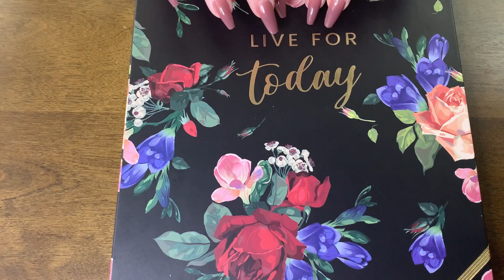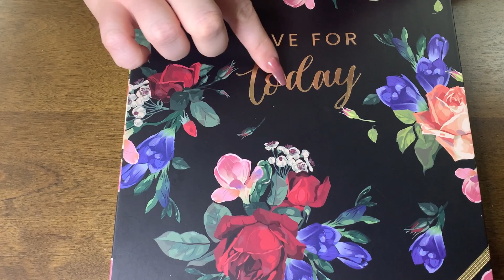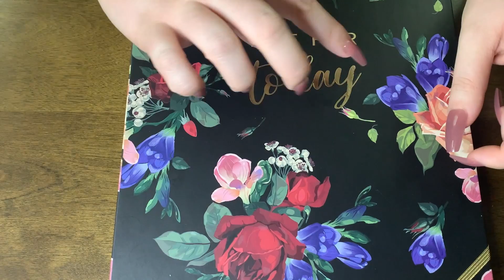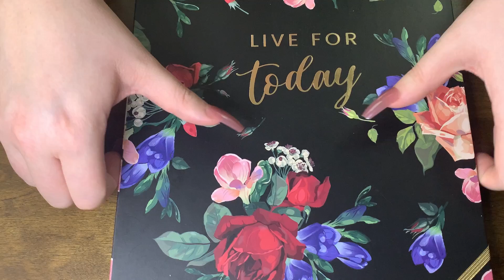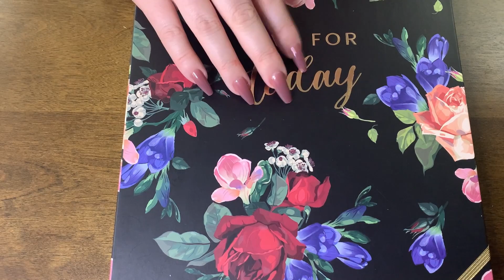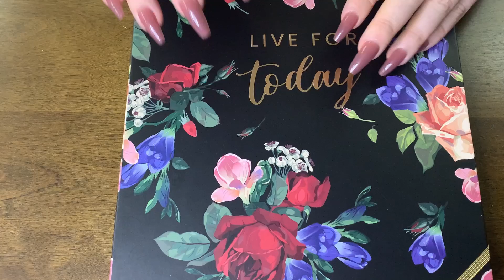ASMR Flowers notebook Tapping, Scratching & Some Tracing NO TALKING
I hope you enjoy this no talking video. It’s my ASMR video and it consists of tapping, scratching, and tracing on amazing black flower notebook.

😊💖 I am trying to do my best. It will help my channel very much.